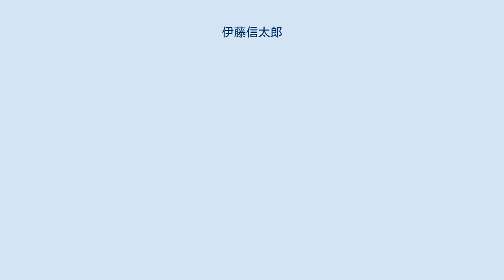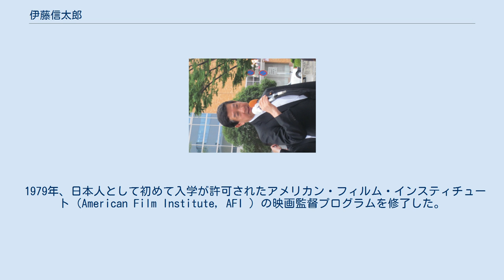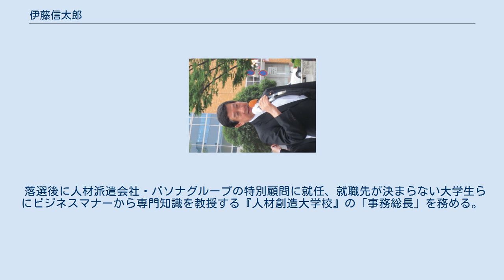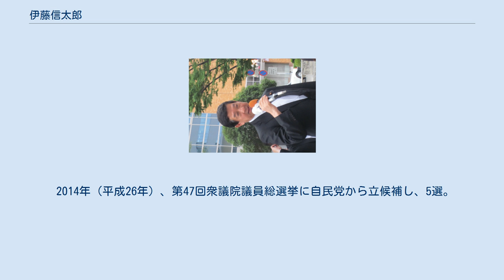伊藤信太郎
伊藤 信太郎（いとう しんたろう、1953年5月6日 - ）は、日本の政治家。
 自由民主党所属の衆議院議員（6期）、大阪大学大学院客員教授（国際公共政策研究科）、東北福祉大学特任教授。
元衆議院議長を務めた伊藤宗一郎の長男で、外務大臣政務官・外務副大臣を歴任した。
 宮城県加美町に、後の衆議院議員・伊藤宗一郎の長男として生まれる。
慶應義塾幼稚舎、慶應義塾普通部、慶應義塾高等学校を経て、1976年（昭和51年）に慶應義塾大学経済学部経済学科を卒業した。
 1978年（昭和53年）には慶應義塾大学大学院法学研究科政治学専攻修士課程を修了した。
 1979年、日本人として初めて入学が許可されたアメリカン・フィルム・インスティチュート（American Film Institute, AFI ）の映画監督プログラムを修了した。
在学中は、4本の映画の脚本を英語で書き、監督した。
 翌1980年にはハーバード大学大学院（Graduate School of Arts and Sciences, GSAS ）にて、人文修士（Master of Arts）を修了した。
 同年、フランスに移住。
ソルボンヌ大学で学ぶ。
 1981年（昭和56年）、日本に帰国し、同年11月、防衛庁長官（当時）に就任した実父・伊藤宗一郎の秘書官となった。
 1985年（昭和60年）には、ニュース番組『CNNデイウォッチ』（テレビ朝日）のキャスターを務め、1995年（平成7年）には玉川大学大学院非常勤講師に就任した。
 1996年（平成8年）、伊藤宗一郎の衆議院議長就任に伴い、同政策担当秘書となった。
 また、玉川大学大学院非常勤講師として、1995年（平成7年）にはマスメディア論・国際関係論、1996年（平成8年）には地域論（フランス）を担当した。
 1999年（平成11年）、東北福祉大学助教授（感性福祉研究所）に就任、2001年（平成13年）には同教授に昇格した。
 2001年（平成13年）9月4日、衆議院議員在任中だった父・伊藤宗一郎の死去に伴い、宮城4区では補欠選挙が行われることとなった。
自由民主党は世襲候補として伊藤を機械的に擁立することはせず、公募による候補者予備選挙を実施した。
この予備選において伊藤は前参議院議員の亀谷博昭に大差をつけて選出される。
自民党の公認候補として同補欠選挙で元宮城県知事の本間俊太郎らを破り初当選した。
 2003年（平成15年）、衆議院議員に再選。
 2005年（平成17年）の郵政国会では、郵政民営化に慎重な立場をとっていたが、最終的には賛成した。
第44回衆議院議員総選挙では自民党公認を得て3選され、第3次小泉改造内閣では外務大臣政務官、2008年（平成20年）発足の福田康夫改造内閣では外務副大臣に就任した。
 2009年（平成21年）、第45回衆議院議員総選挙に自民党から立候補。
公明党の推薦も受けたが民主党の石山敬貴に敗れ、重複立候補していた比例東北ブロックでも復活出来ずに落選した。
 落選後に人材派遣会社・パソナグループの特別顧問に就任、就職先が決まらない大学生らにビジネスマナーから専門知識を教授する『人材創造大学校』の「事務総長」を務める。
 2012年（平成24年）、第46回衆議院議員総選挙に自民党から立候補し、前回敗れた石山を大差で破って4選。
国政に復帰した。
 2013年 （平成25年）、衆議院環境委員長に就任。
 2014年（平成26年）、第47回衆議院議員総選挙に自民党から立候補し、5選。
 2017年（平成29年）、第48回衆議院議員総選挙に自民党から立候補し、6選。